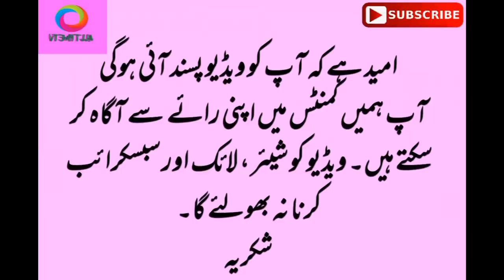Larki kesay discharge hoti hai khud lazati se in urdu / Hindi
Larki kesay discharge hoti hai in urdu / Hindi
Our channel "ALL TIME TV" provides information about Health ,stunning News and Cricket News. You can find various types of information useful for your daily routine life. We bring splendid informations on daily basis.
You can enjoy here by spending very less and quality time because duration of our videos are kept short to get maximum benfits in short time.
We encourage you to improve your health with diets like Vegetables , Fruits etc which not only increaese your health also keeps you away from deceases and Medicines.
We keep you about cricket news like
India vs Pakistan, one day international cricket, cricket history, Asia cup, pakistan vs England, IPL 2018, PSL 2018, ICC world cup 2019, Australia vs England, Newzealand Cricket, Bangladesh Cricket, Srilanka vs Bangladesh, Australia vs Southafrica, Newzealand vs England,  T20 Tri series, Afghanistan vs India. Pakistan vs E gland, Pakistan vs Ireland, pakistan Team Squad, Indian Team Squad,
You can view more videos in our Channel like
Asli Shahad ki pahchan
First Transgender News Anchor
Galay k dard mai kaya khaya jaye
Dahi k faiday
Malala returns to Pakistan after 6 years.
Eating more bananas kill you
Sirf 3 minute mai dant k dard sy nijaat
Sirf 7 din mai rung gora karain
Pait ki charbi ka khatma baghair warzish k.
Why pig is haram
Shooting on Youtube
Salman Khan arrested
Breast barhany ka tariqa
Nazar ki kamzori ka ilaj
Hambistri sy pahlay kya khaya jaye
Nazar e bad zy bachny ka asan tariqa
Mian bv ki larai aur un ka asaan hal
Chini kyu nai khani chahye
Asia cup 2018 india no more host
IPL Final 2018 prize money unbelievable
Bukhar ka asaan ilaj
What time is best for sex
Unbelievable benefits of carrot
How to whiten vagina color in 10 days
Dar chini k fawaid aap ko heran kar dain gy
Lund ka size kitna hona chahye
Hamal sy pahlay jins ka pata lagana
Mard bahir ki aurato k pas kyu jata hy
Which time is best for sex
Carrot unbelievable benefit